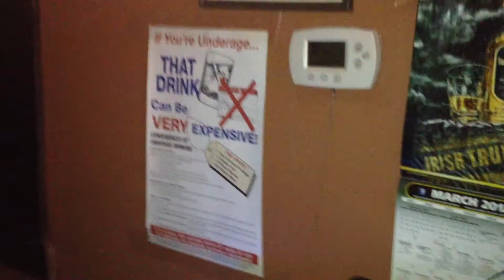Homenaje Al Maestrou Junior Gonzalez (dj chia)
un homenaje al jr gonzalez en amor tavern 12 mayo 2012 que en paz descanse

dj chia creations y alex el terremoto productions events